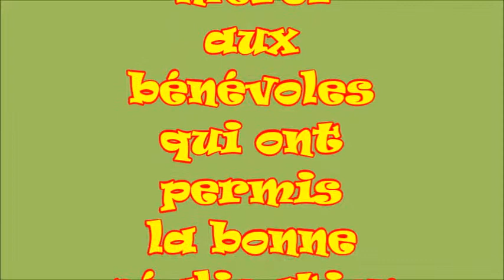patrimoine et terroir garchy retrospective 2016